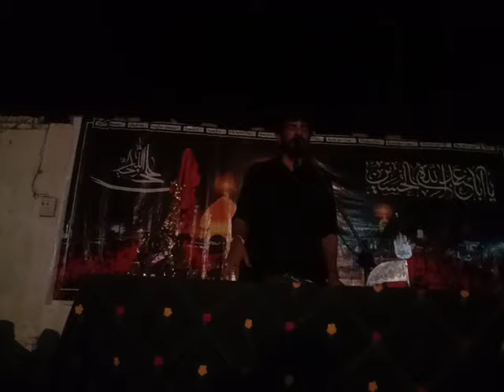Majlis # I 2021 I Zakir Maqsood ul Hassan Joyia 25 Shahdat Bibi Fiza At Basti Sahlan Bahawalpur